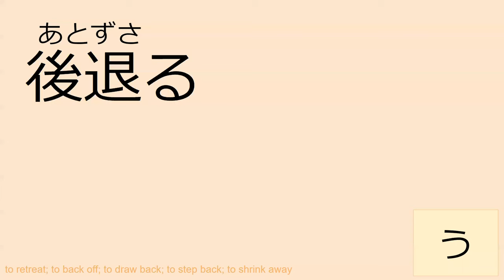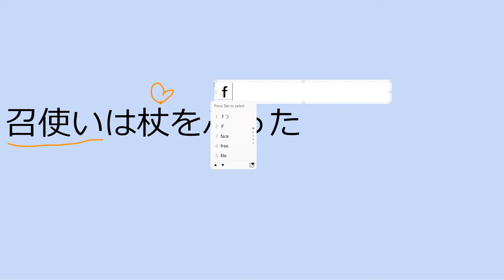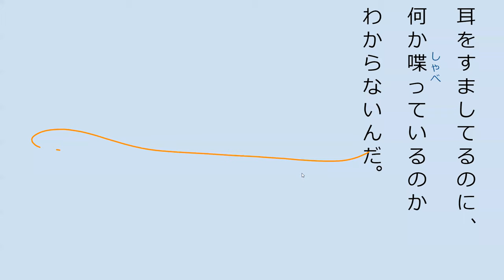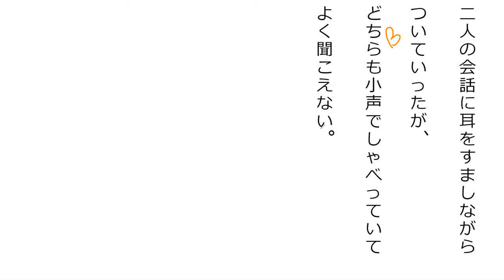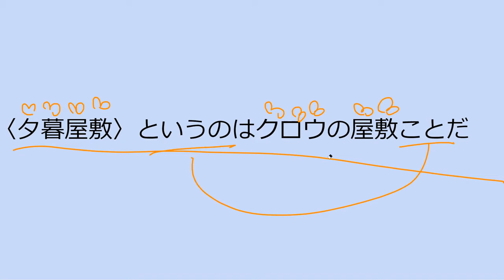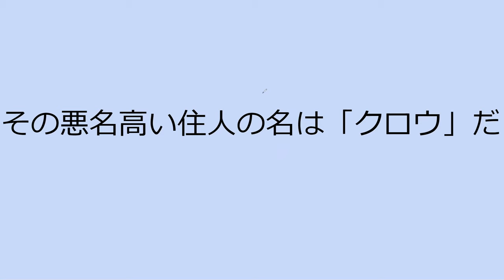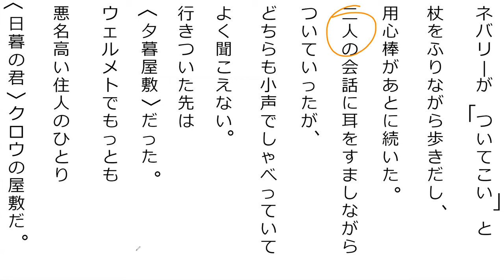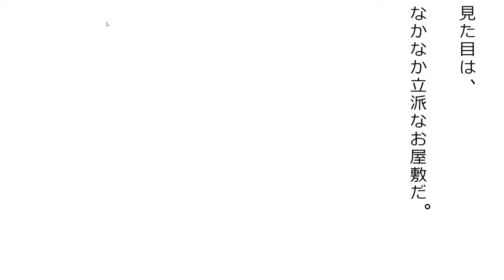Lesson 31A 魔法が消えていく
会議・会話
*CRYS*
PLEASE SUPPORT THE TRANSLATOR/AUTHOR!